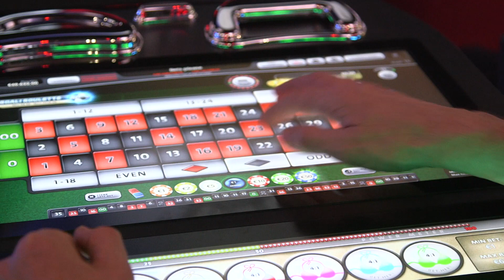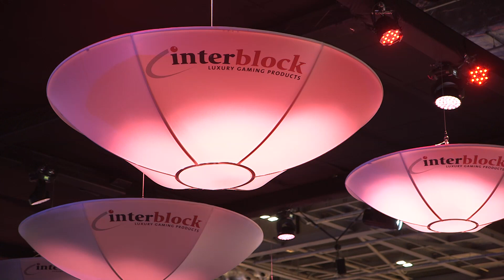Interblock and Musion join forces at ICE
Joc Pececnik, Chairmanof Interblock and Ian O'Connell Director of Musion catch up at the ICE to discuss how cutting edge, holographic technology is wowing audiences through luxury gaming systems.